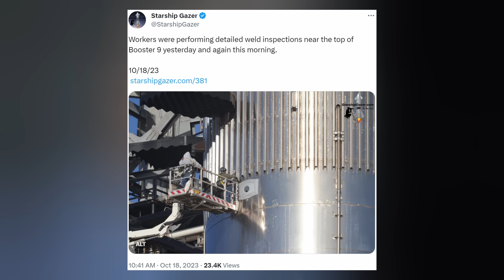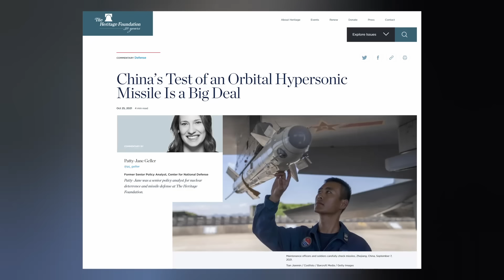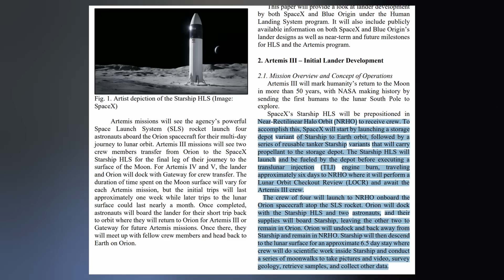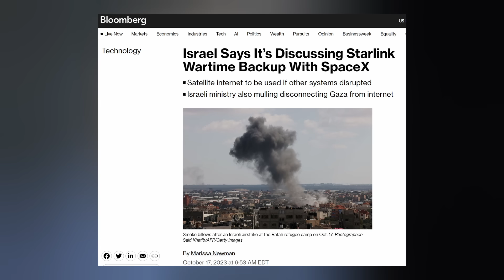SpaceX Starship GO For Launch Rehearsal, HLS Updates Released By NASA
Starship to begin wet dress rehearsals. SpaceX lobbies congress. Falcon 9 launches two more batches of starlink satellites. And Israel may be the next country to use the internet service. Ep 398

THUMBNAIL: SpaceX

TIMESTAMPS:
Intro: 0:00
Starship: 0:17
Starlink: 3:50